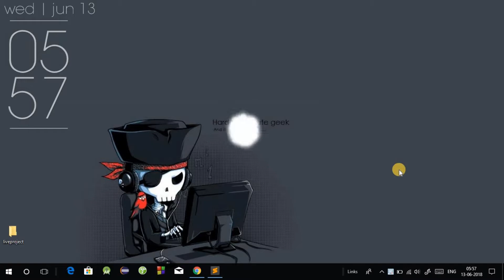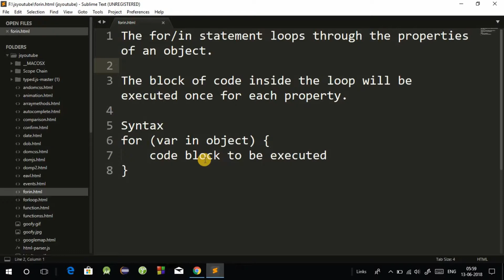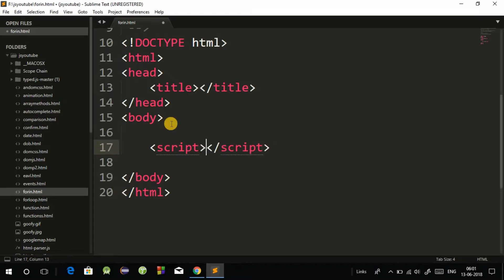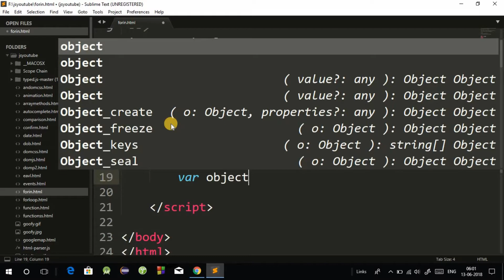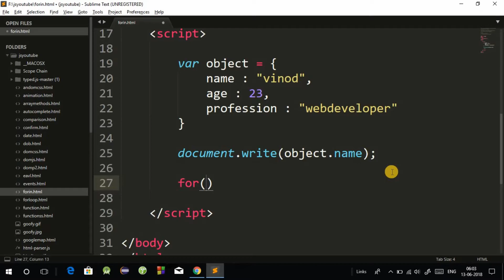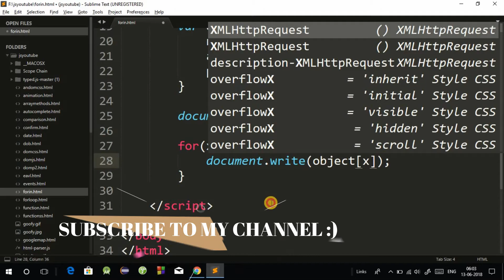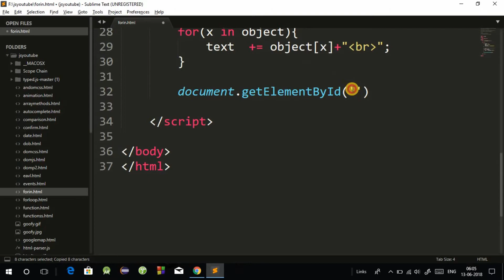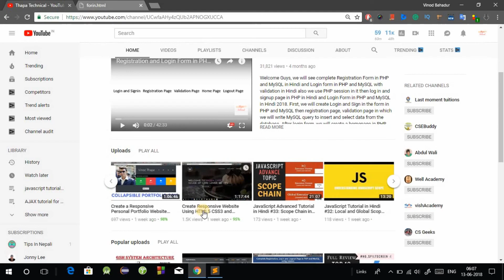JavaScript Tutorial in Hindi #35: For In Loop JavaScript in Hindi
Welcome all, we will see For In Loop in JavaScript in Hindi. The for/in statement loops through the properties of an object.

The block of code inside the loop will be executed once for each property.

JavaScript supports different kinds of loops:

for - loops through a block of code a number of times
for/in - loops through the properties of an object
while - loops through a block of code while a specified condition is true
do/while - loops through a block of code once, and then repeats the loop while a specified condition is true
Note: Do not use the for/in statement to loop through arrays where index order is important. Use the for statement instead.
Syntax
for (var in object) {
    code block to be executed
Parameter Values
Parameter Description
var Required. A variable that iterates over the properties of an object
object Required. The specified object that will be iterated